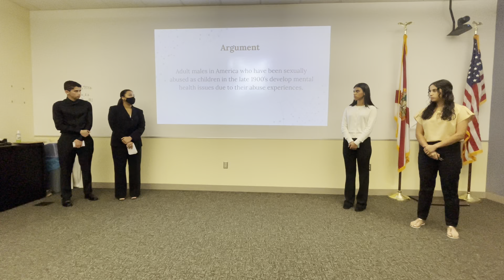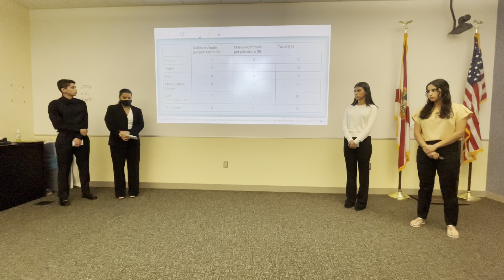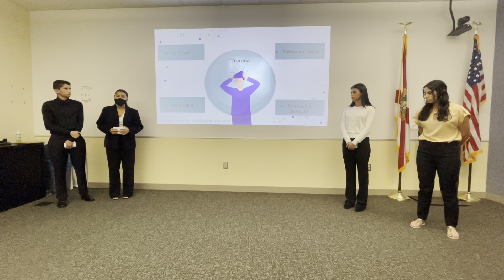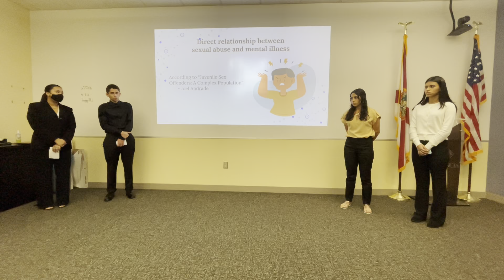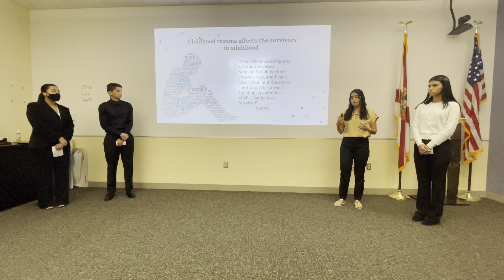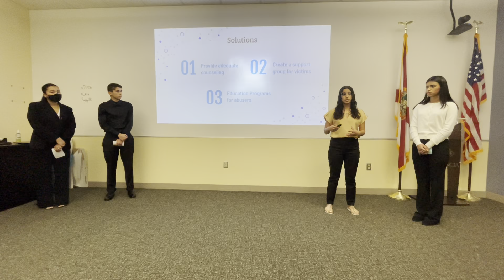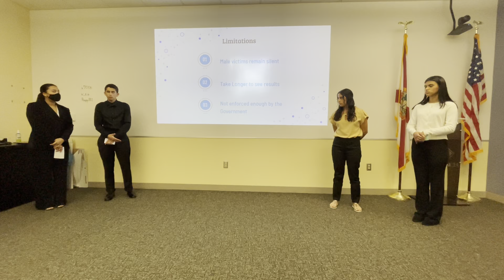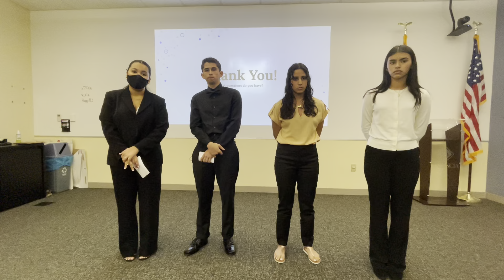2022 - Male Abuse Victims